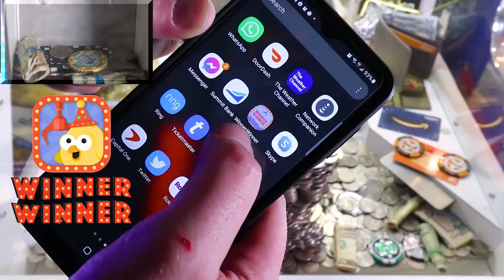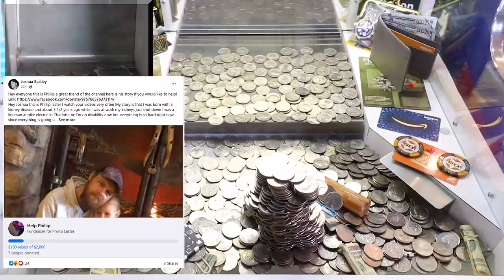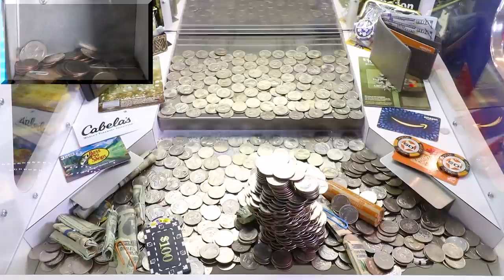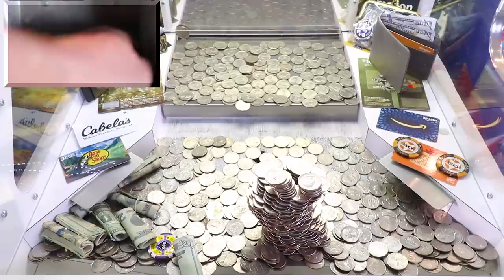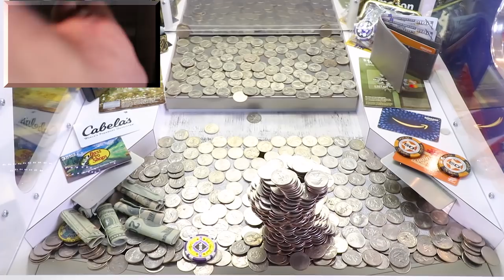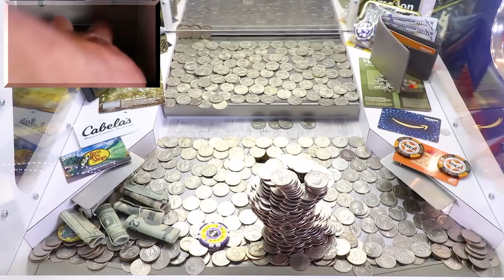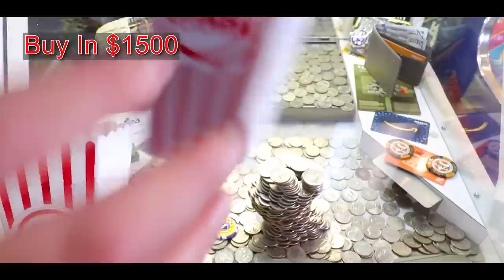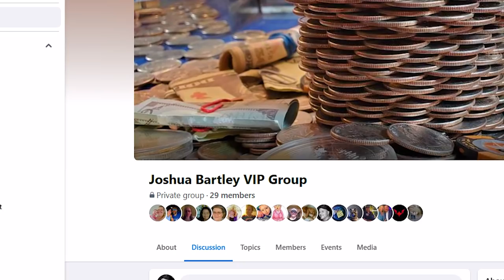🟠1oz of GOLD, $3,000 CASH, If I can finally push this Tower Over! High Stake's Coin Pusher ASMR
This is It!! My last try to knock down this $3k Tower of Cash, With 1oz of Gold inside! Third and final attempt at it! Will it happen?? You must watch until the end because this is a nail-biter! High-Risk Coin Pusher ASMR

[Video Title]
[Video URL]